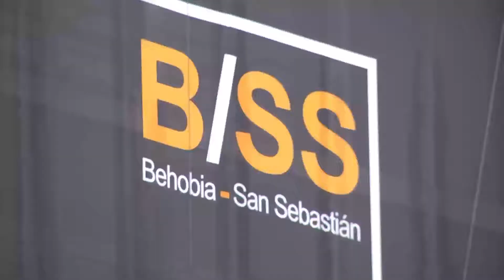BEHOBIA-SAN SEBASTIÁN, AZAROAK 10 (2019)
Aurten Azaroaren 8an eta 9an Behobia - Donostia lasterketari dagokion 13. Lasterketaren Azoka egingo da FICOBAN.

Ficoba Donostiatik 20 kilometrora eta lasterketarenn irteerarik oso gertu, erakustazokaren tamainak aukera emango digu bertaratu ohi den jendetzaren neurrira egindako ekimen bat antolatzeko: toki gehiago, erakusmahai gehiagi, hitzaldiak... Gainera, garraiobide lotura onak ditu, erraz bertaratzeko trenez nahiz autobusez.

Kontsultatu zein Euskotreneko geltoki duzun gertuago, azokara era azkar eta eroso batean gerturatzeko.

2019ko Azokaren ordutegia
Azaroaren 8an, 12:00etatik 21:00etara

Azaroaren 9an, 10:00etatik 20:00etara